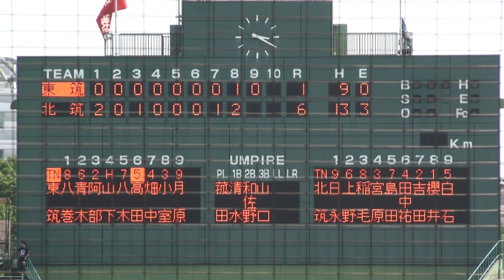2014 07 27 北筑高 校歌斉唱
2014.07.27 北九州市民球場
北筑高校 対 東筑高校
第96回全国高等学校野球選手権 福岡大会準決勝